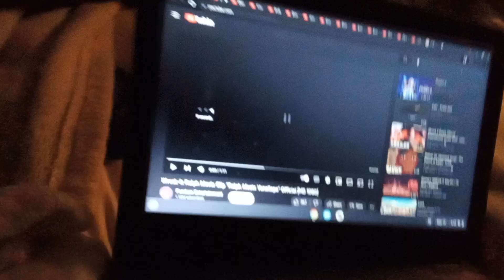Cars Mater Sounds Vanellope